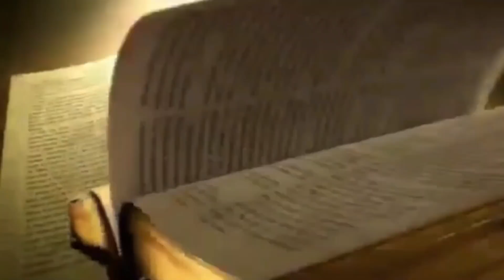Daily Bread | रोज की रोटी | Word of God | Matridham Ashram, Fr. Anil Dev. IMS 11-11-2021